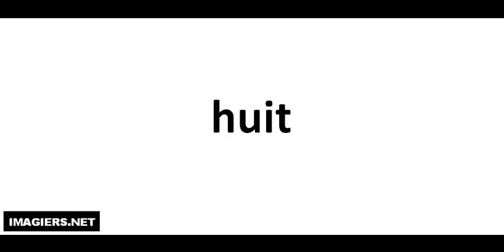Wie man Französisch ausspricht = huit